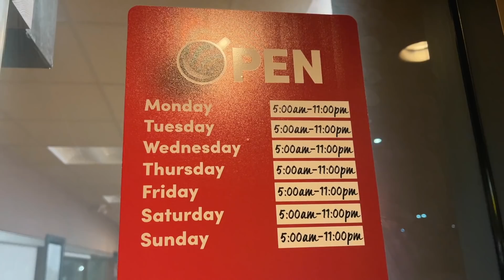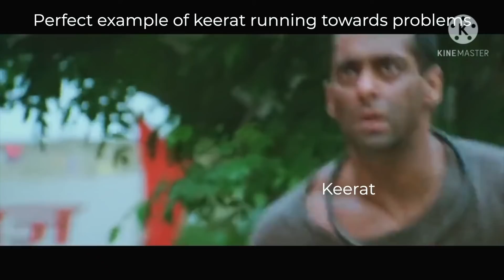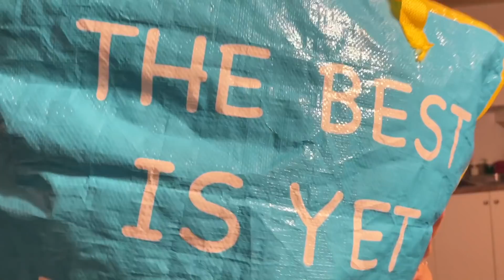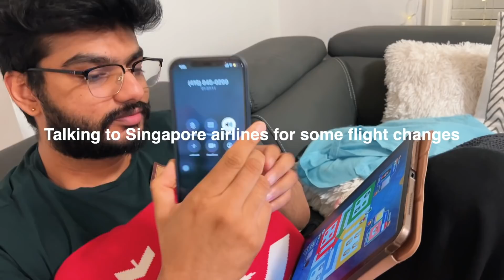Ye galti mat karna